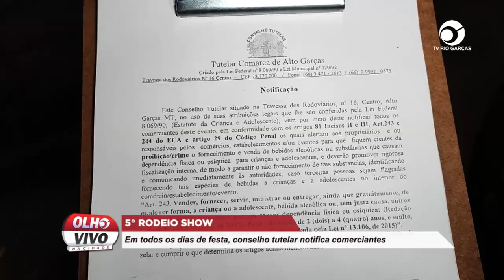5º RODEIO SHOW: EM TODOS OS DIAS DE FESTA, CONSELHO TUTELAR NOTIFICA COMERCIANTES